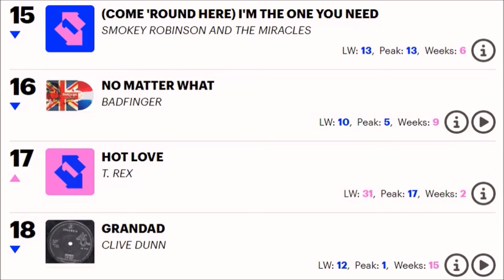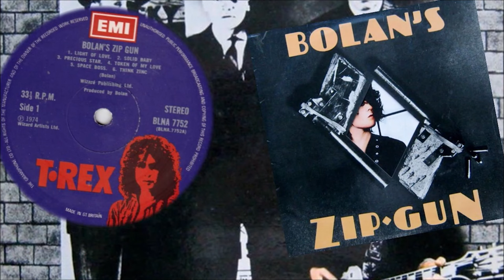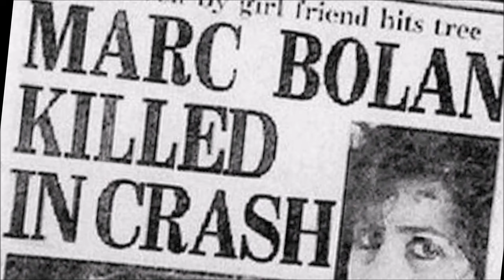The Righteous Bojambo #92 Part 5 - Mama, We're All Crazy Now.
Just when things threatened to get a bit too serious at the start of the new decade, there arose in England a ray of light - a glittery, dancey, vibrating ray of light. Glam Rock. Get Yer Boots On as we look at the Giants of Glam and stomp our way, literally, from the sublime to the ridiculous.